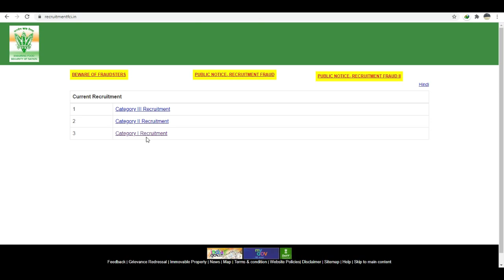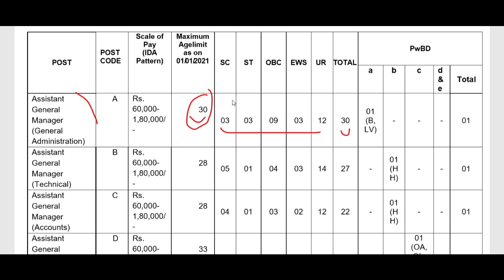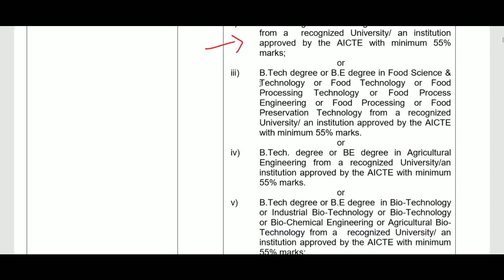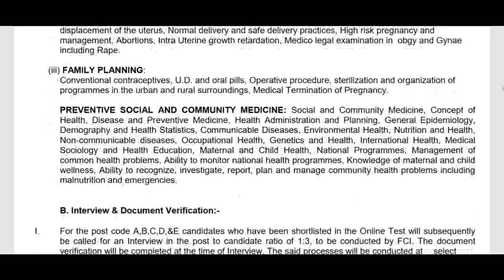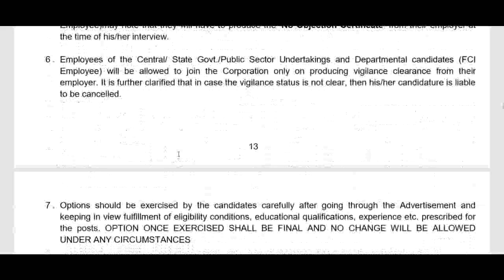FCI Recruitment 2021 For Graduate | PG | Apply Online | Central Government Jobs 2021 | Notification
fci recruitment 2021 notification pdf
fci recruitment 2021 apply online

FCI Recruitment 2021 Notification: Food Corporation of India (FCI), one of the largest Public Sector Undertakings ensuring the food security of the Nation, has published a recruitment notification for the posts of Assistant General Manager and Medical Officer on its official website fci.gov.in and in the employment newspaper dated 27 February to 05 March 2021.

Eligible and interested candidates can apply for FCI AM Recruitment 2021 through official website from 01 March 2021. The last date for FCI Registration is 31 March 2021.
FCI Notification Details

Notification Number - 01/2021

Important Dates

Submission of Online Application Form along with fee payment will commence from - 01 March 2021 from 10:00 PM
Last Date & time for submission of Online Application and payment of fee – 31 March 202q till 4 PM
Availability of Admit Cards on website for download - 10 days prior to announced date of examination
Date of Online Test- Tentatively in the month of May or June 2021
FCI Vacancy Details

Assistant General Manager - Rs. 60,000-1,80,000/-

Food Corporation of India (FCI)/ भारतीय खाद्य निगम has been released a jobs notification for 89 Vacancies for the Posts of Assistant General Manager/ AGM (General Administration), Assistant General Manager/ AGM (Technical), Assistant General Manager/ AGM (Accounts), Assistant General Manager/ AGM (Law) & Medical Officer (MO). Candidates may fill Online Application Form for FCI Recruitment through official website of Food Corporation of India (FCI) that is fci.gov.in before closing date i.e. 31 March 2021.